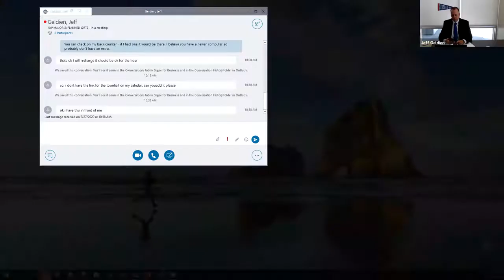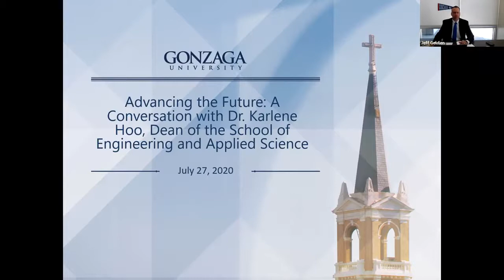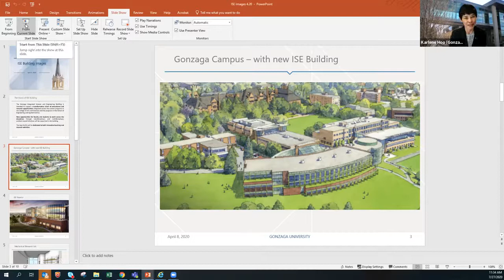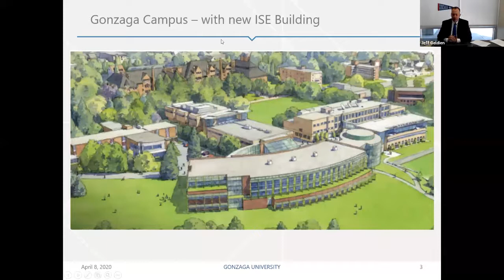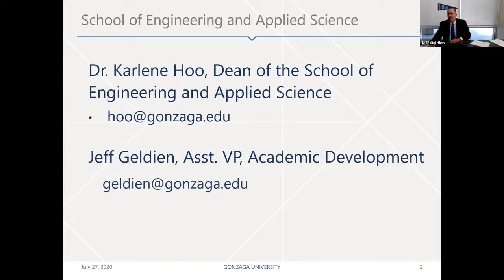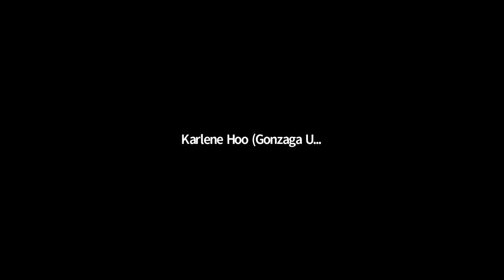Advancing the Future: A Conversation with Dr. Karlene Hoo